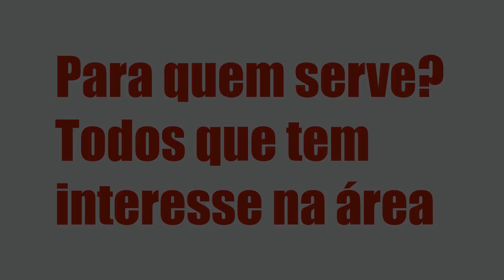CURSO DE GEOGRAFIA PREPARATÓRIO PARA CONCURSO - XLIFEDIGITAL, É BOM? VALE A PENA?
REVIEW - Curso de Geografia Preparatório para Concurso - XLifeDigital, Avaliações!

Um pouco sobre (informações do produtor):

Índice
00:01 Introdução
00:05 Curso de Geografia Preparatório para Concurso
00:30 Avaliações
00:41 Obrigado

Vantagens:

-Pagamento Seguro
-Acesso Imediato
-Várias Formas de Pagamento
-100% Online

Conteúdo:
Cronograma do curso... Clique no link acima para saber todo o conteúdo